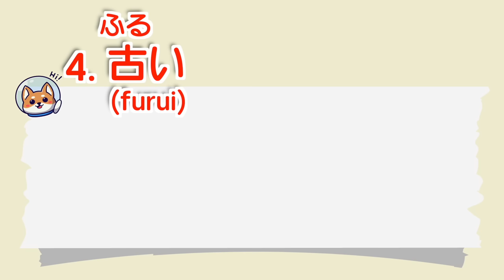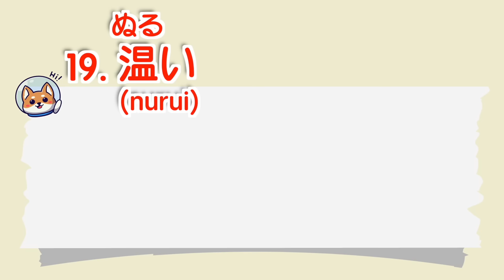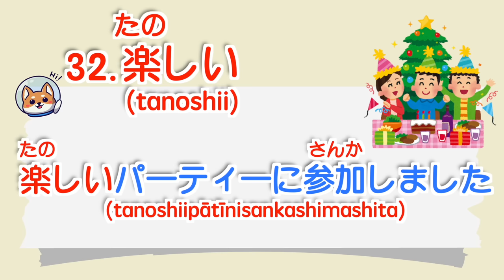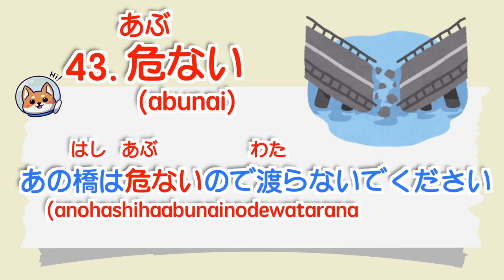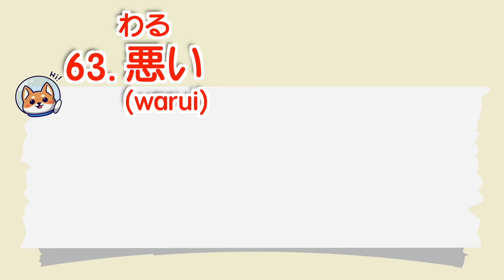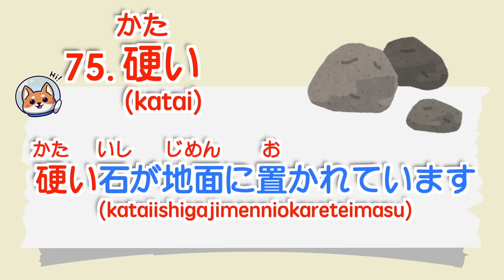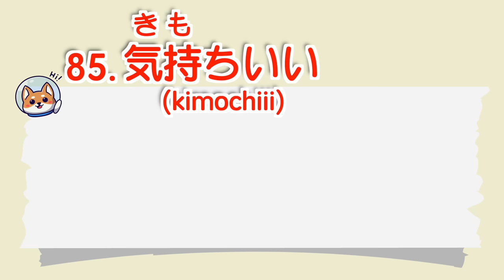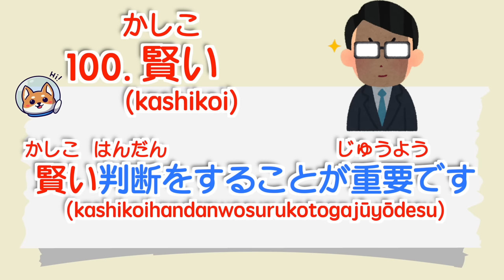【Japanese】100 Commonly Used い-Adjectives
In this video, I've compiled the 100 commonly used Japanese い-adjectives and the phrases that use them.

100 Commonly Used い-Adjectives

00:06 01~20
05:32 21~40
11:32 41~60
17:13 61~80
23:00 81~100

Beginners: 0.75x to 1x video playback speed is recommended!
Intermediate students: 1.25x to 1.5x video playback speed is more efficient.

[cc subtitles]
Please be sure to turn on the cc subtitles. There are languages ​​of many countries sorted out. I hope that people all over the world who like Japanese can learn Japanese, so we manually add subtitles for each country for you. I hope you will like it! We will be very happy!

The subtitle size and color can be changed through subtitle settings!